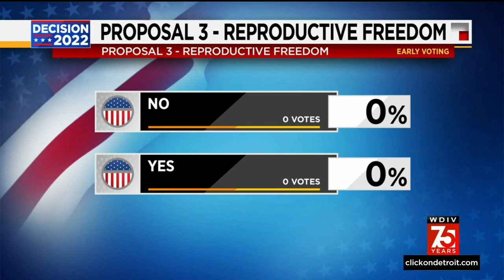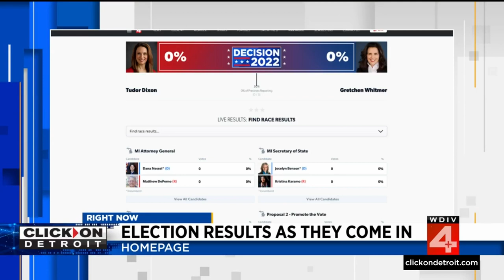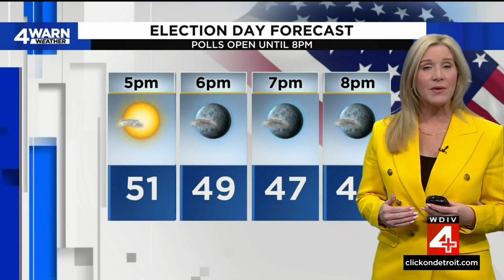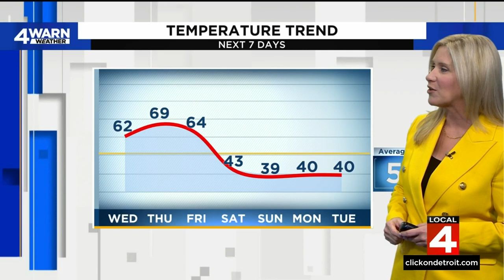Local 4 News at 5 -- Nov. 8, 2022